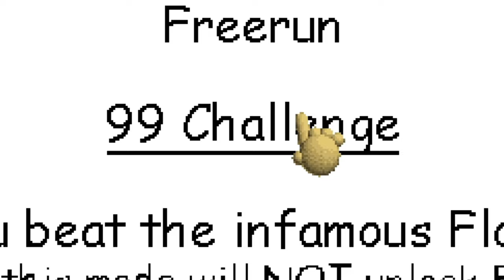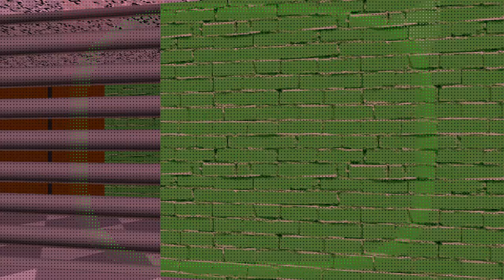Adding INFINITE Beans TO Baldi's Basics Plus WAS INSANITY (Modded Baldi's Basics)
Today I add TOO MANY Beans to Baldi's Basics, it was NEAR INSANITY. I almost lost my head seeing pink bubbles of gum while playing this game and hearing "Prepare for something awesome!" every few seconds. This was a lot of fun and if you ever have any more mod suggestions, leave them down in the comments! This was THE BEANS CHALLENGE (TBC).